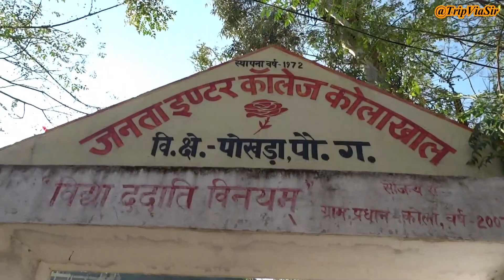Kaulakhal-Ass pass ki market-Ep-7-Paniya//My home town--Uttarakhand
Hi folks,
This series videos are from my recent visit to my hometown paniya in uttarakhand. In these videos i tried to connect with my roots as it was my visit to my village after 16 years. COVID-19  has some good impact in individuals life too as it seems in my case here.